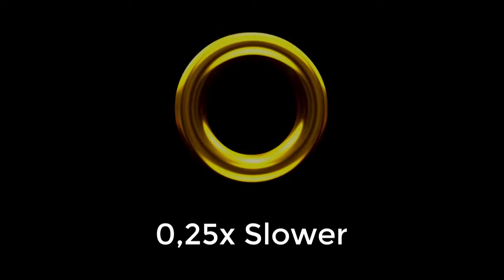49 Sonic Ring Sound Variations In 60 Seconds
You like Sonic ? You will be satisfied
Made on Camtasia 2018 and Ableton Live 10 Lite.
Don't forget to leave a comment to propose a new Sound Variations video idea ! :D
Video Editing time for this video : 8 hours.
Upload : 2 mins.
To tell you about my channel, I start by finding a little of everything, especially what might appeal the most to my viewers and subscribers, whether it be memes, or other things.
Then I use Ableton Live 10 first to modify the sound to make it original and to be able to make it new, I make about 25 for each video.
After that, I go to my editing software Camtasia Studio, to put all my sounds in, in sequence, and put them in random order.
And finally to complete the video, I need the image that goes with it, which I modify with Photomosh, to be able to animate it according to the theme of the sound.

For my other types of videos like memes, I use a source that will go to the end totally different from the origin to show my audience that they can distinguish the difference.